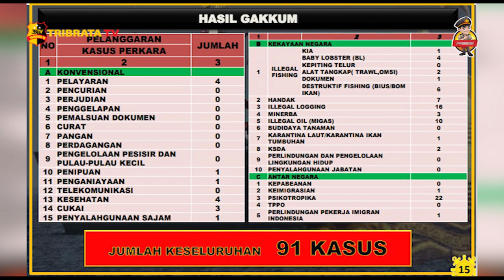KORPOLAIRUD UNGKAP 91 KASUS & BERHASIL SELAMATKAN KERUGIAN NEGARA SEBESAR RP 403 M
Korpolairud Baharkam Polri berhasil mengungkap 91 kasus dan menyelematkan keuangan negara sekitar Rp 430 miliar sepanjang tahun 2022.

Hal itu disampaikan Kepala Korpolairud Baharkam Polri Irjen Pol Indra Miza dalam jumpa pers rilis capaian kerja akhir tahun 2022 di markas komando Ditpolair Korpolairud Baharkam Polri, Tanjung Priok, Jakarta Utara, Jumat (30/12/2022).

Indra mengatakan, 91 kasus yang telah diungkap bervariasi, mulai dari kasus konvensional, terkait kekayaan negara, hingga antar negara.

Kasus paling menonjol yang banyak diungkap Korpolairud Baharkam Polri adalah berkaitan dengan kekayaan negara.

Di antaranya 16 kasus pembalakan liar alias illegal logging, 10 kasus penyalahgunaan minyak dan gas, hingga penangkapan ikan secara ilegal sebanyak total 13 kasus.

“Dari pengungkapan tindak pidana selama 2022, kami berhasil mengamankan kerugian negara sebesar Rp 430,6 miliar,” ujar Indra.

Indra mamaparkan, selain kegiatan penegakkan hukum, jajaran Korpolairud Baharkam Polri juga melakukan patroli rutin sepanjang tahun 2022.

Dengan memaksimalkan 72 alutsista yang ada, Ditpolair Korpolairud Baharkam Polri melalukan patroli laut sebanyak 2.852 kali di perairan seluruh Indonesia sepanjang tahun 2022.

Selain itu, dengan 71 pesawat dan helikopter, pihaknya juga melakukan patroli di udara wilayah Indonesia sebanyak 1.560 kali.

“Kami juga melibatkan personel dalam operasi-operasi kepolisian seperti Operasi Lilin, Operasi Ketupat, hingga KTT G20 di Bali,” tukasnya